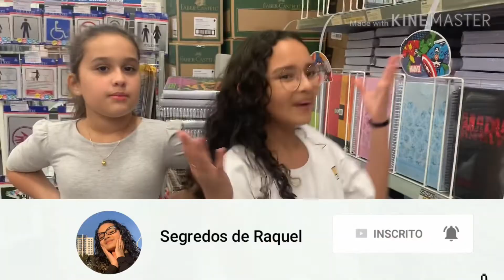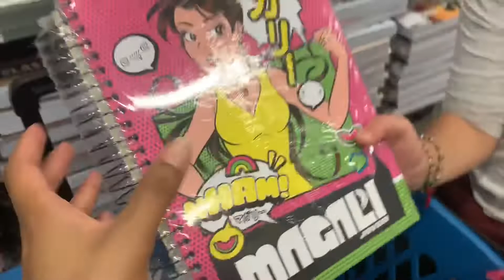DESAFIO DO ALFABETO NA PAPELARIA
Oi oi genteeee, hoje eu estou aqui para fazer o desafio do alfabeto na papelaria.

Um beijão e até o próximo vídeo bye 😘😘